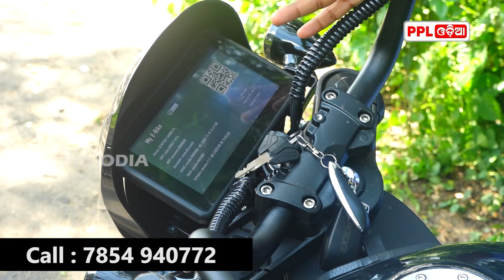ମାର୍କେଟ ଘାଣ୍ଟିବ ଏହି Electric Bullet , ଥରେ ଚାର୍ଜ କଲେ ଚାଲିବ 200 Kilometer | Ashish Motors | PPL Odia